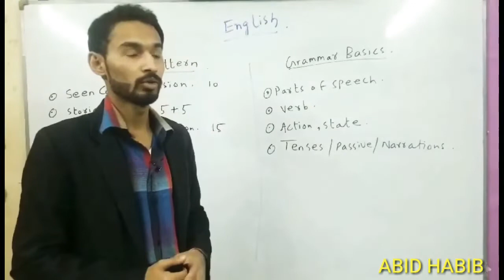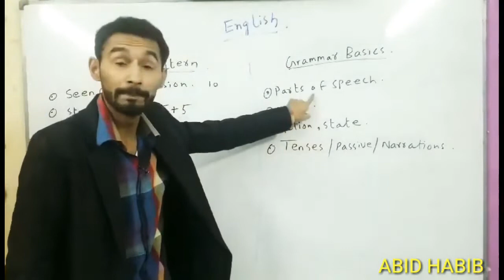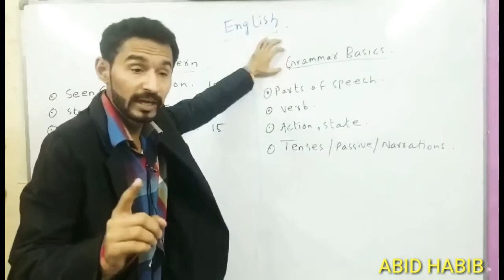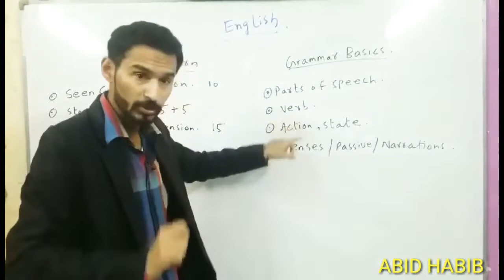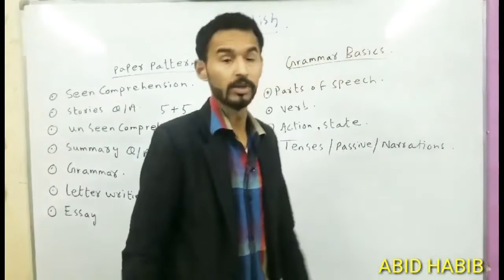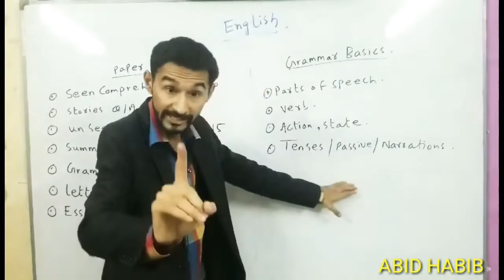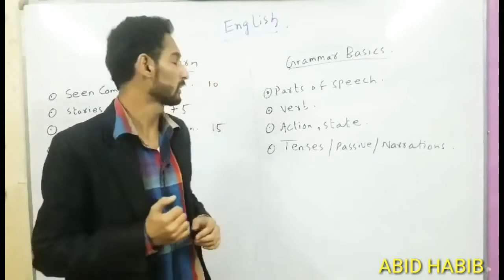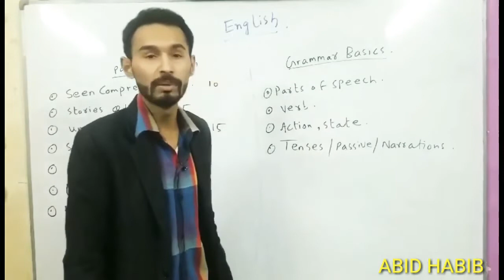Basic lecture part of speech Verb-Action/State by Sir Abid Habib